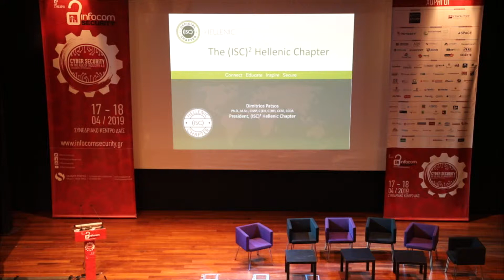Δημήτρης Πατσός – Πρόεδρος Δ.Σ. (ISC)2 Hellenic Chapter @ infocom security 2019